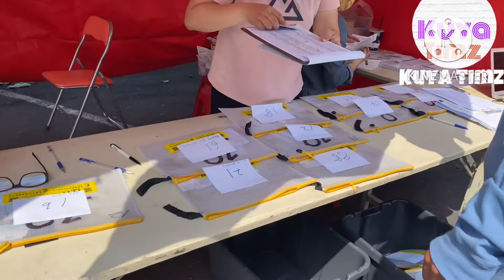Ganito mag medical sa Taiwan OFW@TimzTV87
Guide kung paano mag medical sa Taiwan ofw